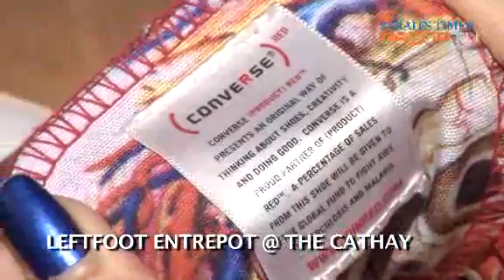Men love their shoes (Pt2)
Women are not the only ones crazy about their shoes. Men are too! RazorTV's Sara checks out the the latest in men's footwear and other fashion attire here. Check it out.